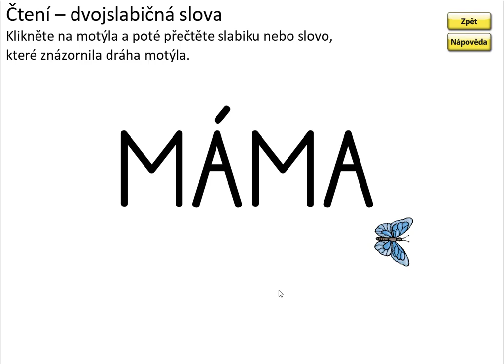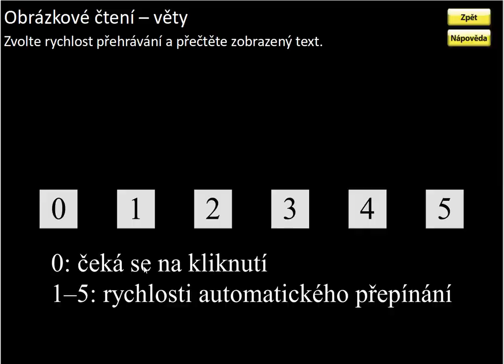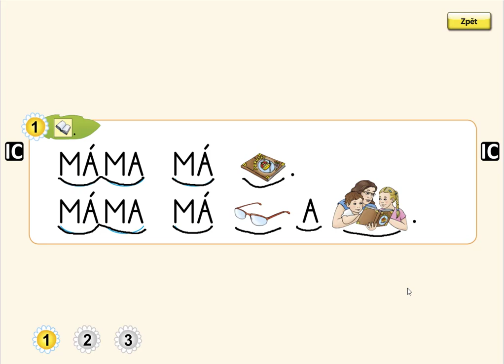Písmeno M (čtení vět), ŽIVÁ ABECEDA, str. 13, cv.1